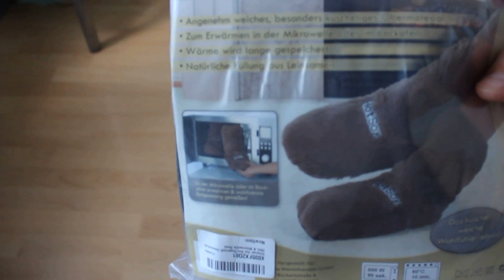Kalte Füße? Dank HotSox Nie wieder Kalte Füße!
Hier erhältlich

Nie wieder kalte Füße!

Diese bequemen supersoften Hausschuhe können Sie einfach und schnell in der Mikrowelle oder dem Ofen aufheizen und geniessen so schöne warme Füße für Stunden.
Das kuschelige Material ist sehr weich und angenehm für ihre Füße!

Details:
- 1 Paar aufheizbare Hausschuhe
- Modell: Hot Sox - Supersoft
- Geeignet für Mikrowelle und Ofen
- Kuschelweiches Material
- Leinsamenfüllung speichert die Wärme für Stunden
- Material: 100% Polyester
- Füllung: 100% Leinsamen
- Größe & Farbe: wie ausgewählt
- Gesamtgewicht: ca. 760g